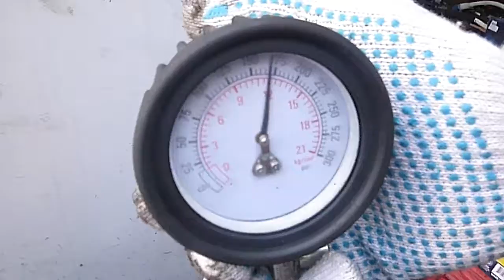Двигатель Chevrolet для Cruze 2009-2016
Описание двигателя Двигатель Chevrolet для Cruze 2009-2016
1.6Л. 16V 2013Г. КОМПРЕССИЯ: 1Ц:12 2Ц:12 3Ц:12 4Ц:12 F16D4 ПРОБЕГ 57586 МИЛЬ (ГТД)  25196859